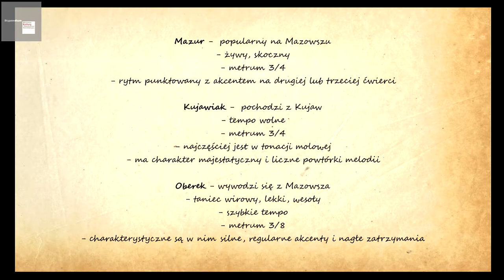Kurczak Alek poznaje utwory Chopina - odcinek 4 - Mazurki op. 17: B-dur nr 1 i e-moll nr 2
"Kurczak Alek poznaje utwory Chopina" - to unikatowy projekt internetowy skierowany głównie do młodszej widowni, złożony z osiemnastu 10-minutowych odcinków. W każdym odcinku, w formie zabawnego, krótkiego dialogu zostaje omówiony jeden utwór Fryderyka Chopina pod kątem jego charakterystycznych cech. Rozmowa odbywa się między utytułowanym, polskim pianistą Nikodemem Wojciechowskim, a pacynką - kurczakiem Alkiem. Podczas konwersacji wykonywane są fragmenty utworów grane na żywo przez pianistę na fortepianie marki Yamaha. Prezentowane będą następujące gatunki muzyczne: polonezy, mazurki, preludia, etiudy, nokturny, walce i inne. Podsumowaniem każdego odcinka będzie zadanie trzech pytań odbiorcom i prośba o udzielenie odpowiedzi w komentarzach pod filmem. Celem projektu jest przedstawienie młodszej widowni w przystępny sposób informacji na temat utworów, jak i pomoc w zapamiętaniu tytułów najpopularniejszych dzieł Fryderyka Chopina.